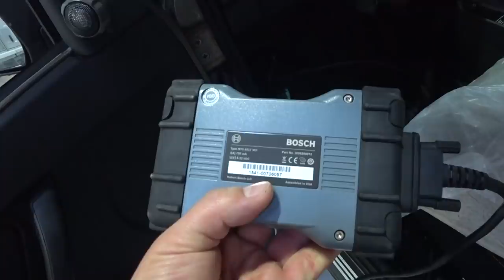ОБРАЩЕНИЕ К АВТОВАЗу/ОТКАЗ В ГАРАНТИИ/ #32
1.  НА РАЗВИТИЕ КАНАЛА, СПАСИБО: СБЕРБАНК 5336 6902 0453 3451 ВИТАЛИЙ СЕРГЕЕВИЧ О